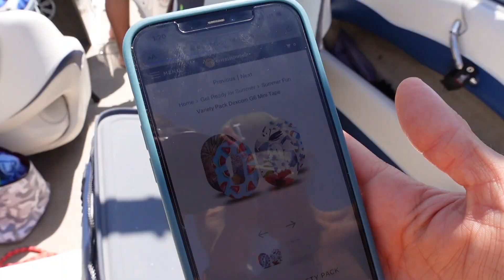BOAT DAY VLOG | MEMORIAL WEEKEND | FAMILY VLOG 2022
Eth's Swim trunks
Thank you for the Prayers for healing on our family
We are a Minnesotan family of five who loves to share our lives with you! Our daughter Nevaeh was diagnosed with Type One Diabetes, Celiacs disease and Hashimotos disease . We just hope to bring happiness, awareness and love to our followers